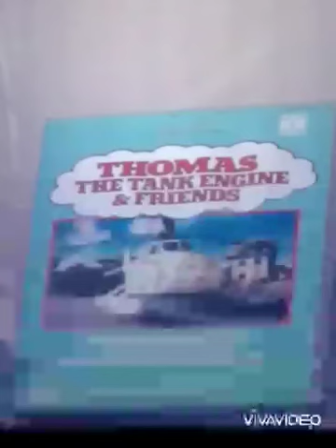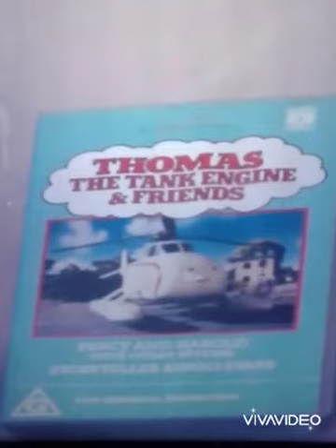LIL WAYNE "A MILLI" -PHYCHOTOMY SLIPKNOT TT-TTTE THOMAS @ TOGETTHOMAS, MASHUP